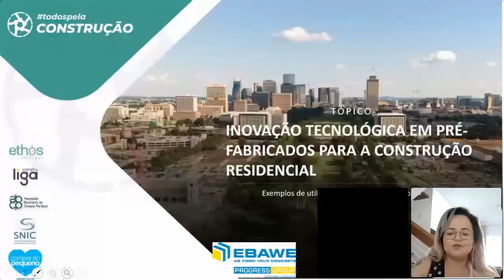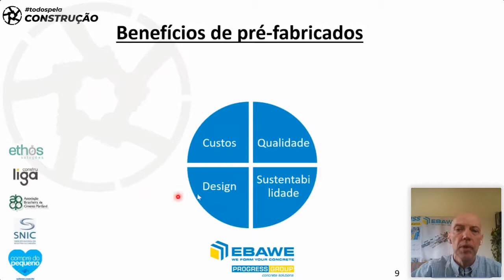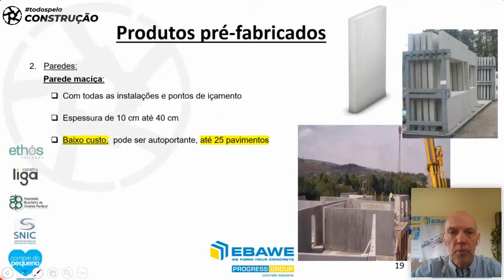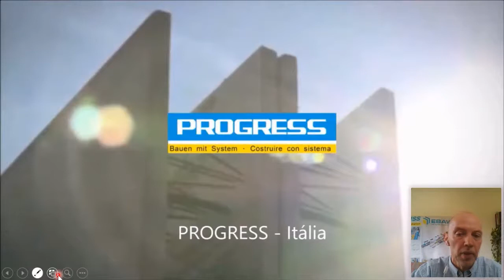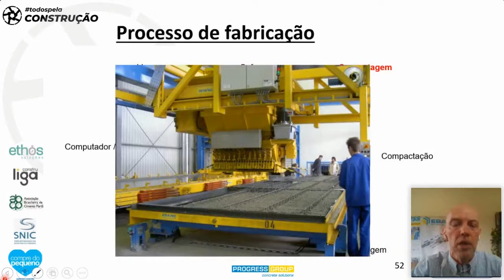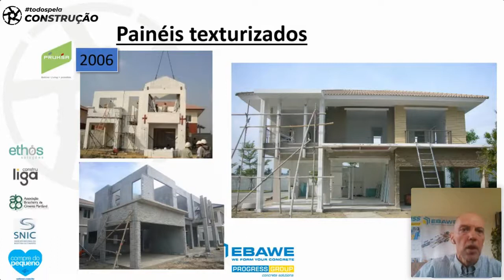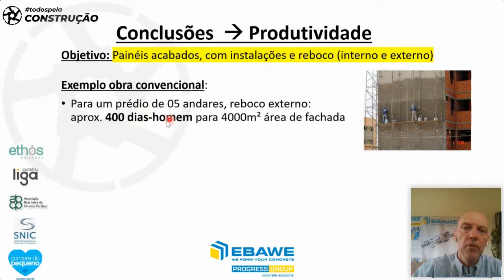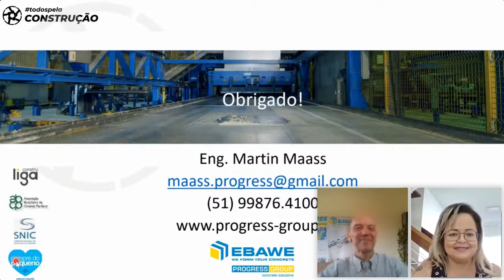todospelaconstrucao tpc120 - Inovação Tecnológica em Pré-Fabricados para a Construção Residencial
O curso discutiu a inovação tecnológica em pré fabricados, principalmente no caso da construção residencial.

Professor:
Eng. Martin Maass